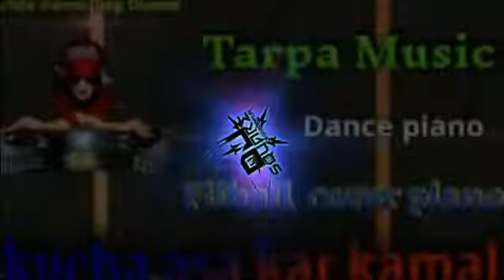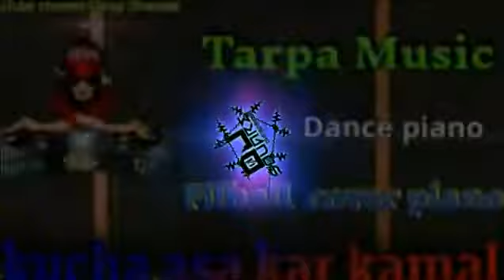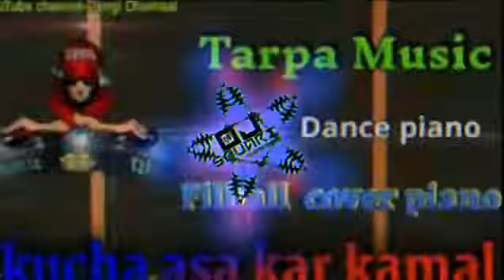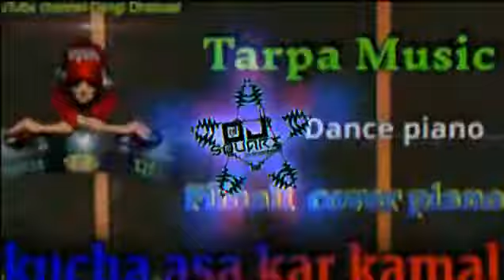Filhall (Cover piona) Tarapa dj dholkimix from Rohit aahva dang 2022